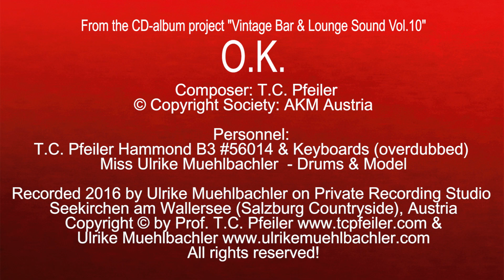O.K., composed by T.C. Pfeiler, Hammond B3, Copyright Society: AKM Austria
O.K.
Composer: T.C. Pfeiler
Lyricist: instrumental
© Copyright Society: AKM Austria